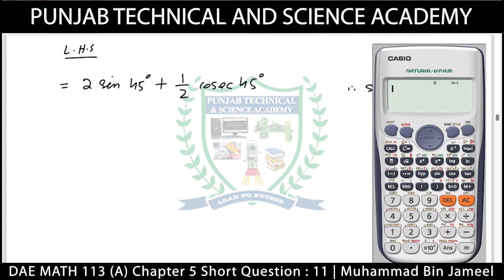DAE Math 113 Chapter 5 Short Question 11 | Sir Muhammad